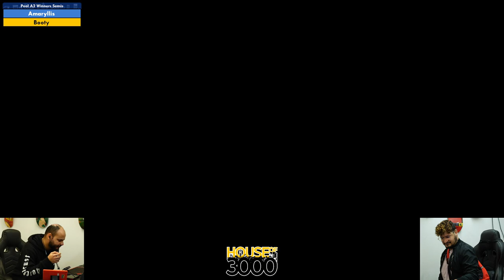Xenosaga LII Pool A2 Winners Semis Amaryllis vs Booty